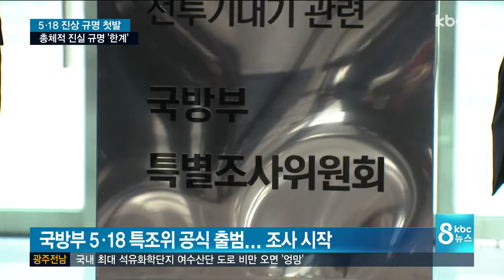5.18 특조위 출범..기대와 한계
37년만에 5.18의 진상이 제대로 규명될 것인지 기대가 큽니다.

국방부 5.18 특별조사위원회가 (오늘) 공식 출범했습니다.

어찌된 일인지 취재기자는 총체적 진실 규명에는 한계가 있다고 진단했습니다.